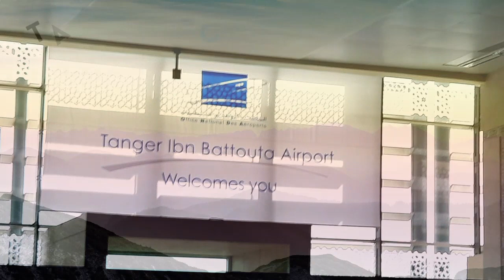5 DAYS DRIVE ACROSS MOROCCO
This video is of a drive from Tangier to Marrakech, Morocco in 5 days.
Some ideas of what to do on the way are shown (besides what is in the specific tour videos).
Experience Berber lifestyle and hospitality on the way.
Spend 1 night in the Sahara Desert for a Once in a Lifetime experience!
Hope you enjoy the trip with us and find this video informative and entertaining!
I enjoyed putting it together for YOU! 😍